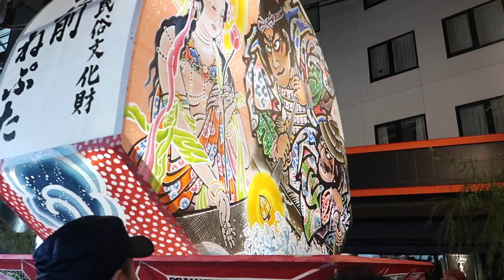[ミュージシャンの日常vlogS2#129]ブラッドとサムのコラボレーション浅草Fuglen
Brad Rabuchin Japan tour 2019詳細はこちら

Apple Pencil

BOSS MS-3

BOSS FS-5U

Bluguitar AMP1

Elixir OPTIWEB